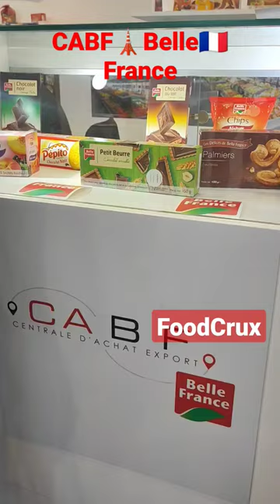Belle🇫🇷France Frozen🥩 Food Groceries🥬Fresh🥛Produce Cleaning🪠Health💊 Product#foodcrux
The goal of our stores is to allow our consumers to meet all their needs when they do their weekly or daily shopping. Hence, our stores must be able to offer a very wide choice for a diverse and demanding clientele. We supply frozen food, groceries, fresh produce, cleaning and health products MORE THAN 15000 SKUS, 1800 BELLE FRANCE PRODUCTS. Belle France is our own brand available in all products lines, best value for the price on the market, 13000 INTERNATIONAL BRAND NAME PRODUCTS. To offer a large choice to each customer 300 BUDGET BRAND PRODUCTS. Having a wide range of budget brands allows to offer an important price image. We also feature 5000 food service products for restaurant, hôtel and coffee.

Part of the Francap Distribution group, CABF internationally promotes its private label "BELLE FRANCE" and franchise supermarkets under its banners Coccimarket and Coccinelle. With more than 15 000 skus we supply wholesalers as well as supermarkets. Our customers are able to mix up to 2000 different skus at unbeatable prices in a single container!

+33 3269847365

Rue terre Ã  briques, No 29, Rue terre Ã  briques, No 29 , , 7522, Tournai